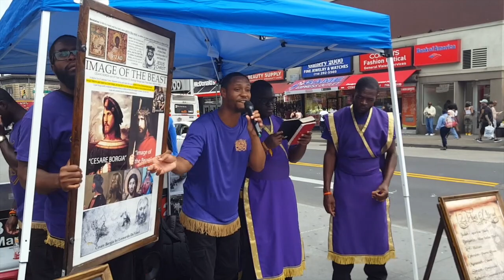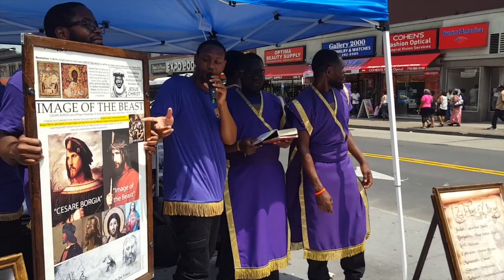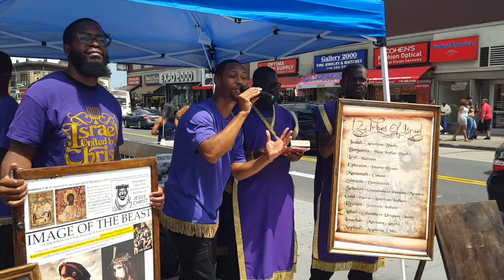Alleged "PROOF" that JESUS CHRIST was BLACK | Israel United in Christ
While visiting the Bronx we ran into the preachers from the Israel United in Christ church who were presenting their alleged "proof" that Jesus Christ was a black man and not a white man.

Stay informed and understand this!